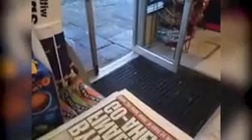Angry Birds In Real Life Video Compilation 🐶🐱🐭🐹 Funny Pet Videos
Enjoy new funniest and cutest compilation of the week about try not laugh funny baby animals! 🤣
Cats are cute and funny. Dogs are awesome animals. Despite all their differences, they have much in common, too. Cats are surely the most popular pets and awesome animals nowadays. Check out these cute cats and funny dogs in this cute and funny cats & dogs videos compilation. We love all the animals including monkey like BiBi from Animals Home.